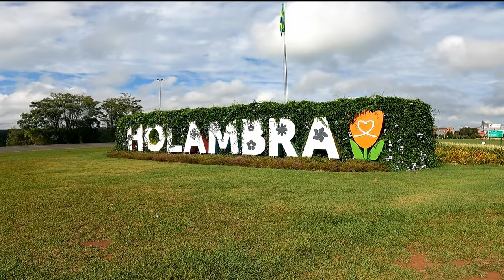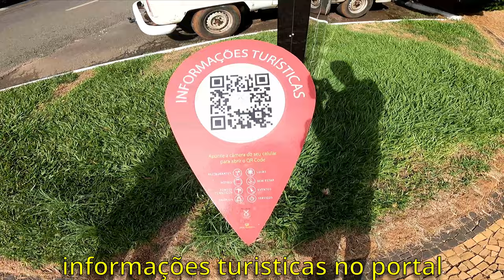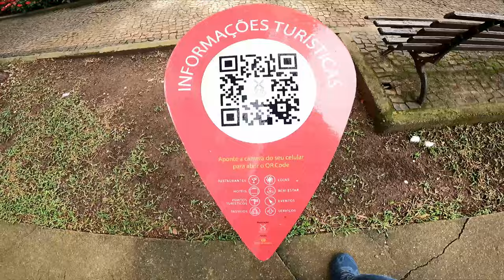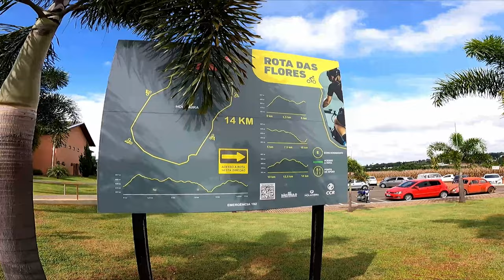Holambra - 5 lugares gratuitos para bate e volta de um dia!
Temporada 01 - Ep. 11 - Pausa na construção